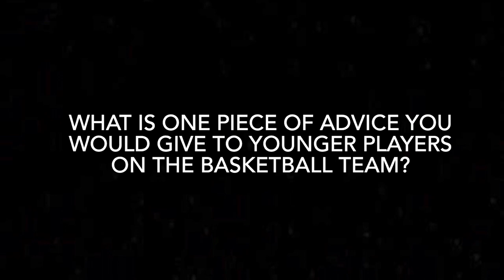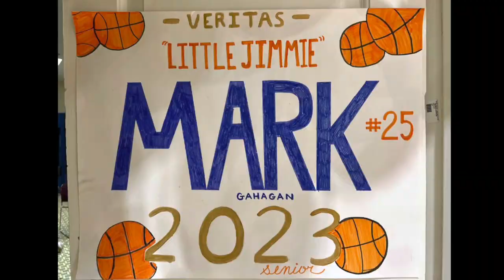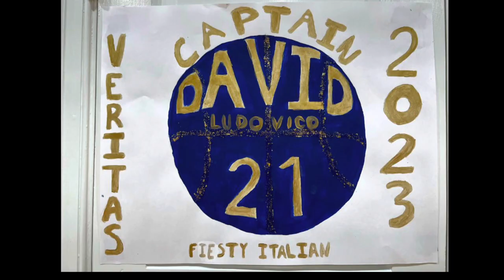Veritas Varsity Basketball 22-23 end of season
End of season banquet video premiered March 18, 2023

Executive Producers and Veritas Moms Jacqueline Aronson and Suzie Park
Coaches Lionel Bacon, Derrick Scarborough, Peter Murchie and Eugene Park
Editors Eugene Park, Laura Gahagan and Reyna Park
Videography Jacqueline Aronson, Suzie Park, Luke Swygard, Chithra Swygard, Cheryl Gahagan

Starring
Jack Aronson
Timothy Park
David Ludovico
Kyle Hodus
James Swygard
Luke Wharff
Chandler Davidson
Grant Cook
Mark Gahagan
Will Chippendale
Russell Howard
Malcolm Murchie

Extras
The other teams